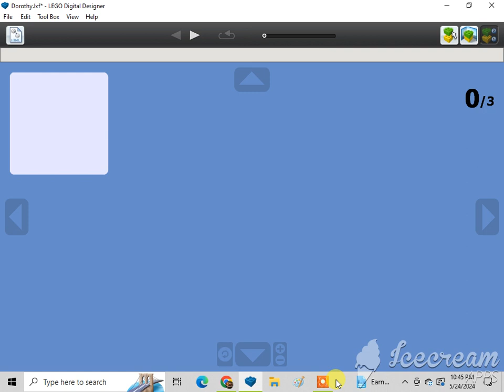How To Build A Lego Dorothy "Dot" B. (The Knights of Can-a-Lot)🇬🇧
Requested by Marcelo Azzi and Kevin Sweeney. Subscribe to Sebastian Floyd, anthony markum, Hunter Shelhammer, Kin, Cad, Christian Tallerico, Joshua Burk, Cullen Kay, Alex Spendlove, Becca Johnson-Choma, Marcelo Azzi, 1020dane, Monica Sweeney, Ian Masinda, Kevin Sweeney, Gabriel, Marcus Crombie, LEGO MAKER, ADITYA'S LEGO MOCS, Dutydruid films, amtrak 2023 productions, Jneito Gaming, XxGamer_boixX22, ISA BEAR AND FRIENDS, Benny the Vulture {Official}, rust, The Iron Legion :P, Reid the navy engine productions, ThomasandBFBFan13, Tristan Rupert, BTWE: Ingenious and Upgraded, Daniel the Lbsc tank engine, Karkaranos Builds, Frank D, Nicholas Johnson, Victoria Railway Videos, KyleJBAwesomeness 2001 – Official Channel, De'Angelo, Atlas the number 5 MSR, Khai Trains Fun, MrBLUERANGERHERO, Nigel the blue hall class Productions, NextTempo, Kurbs, Nicolas Cruz De Carvalho Paz, Elec Man, Caley Lanky, Alex Canine, Brodster, William Pulfer-melville, Mason Solo McFly, Sails, Jan4apes, Herpa BG, Lego Studio, Cameron The Hedgehog 261 YT, Lol lol, CometBricks, Aiko "Zhongli" Himutji, Nico el Latino, Kidfnaf1.0, CEO, Ryan Kirschbaum, Jason Adams, Ed-n-Hats, Kaipu #3, Chris The Railfan, Insert name here, One Track Mind, Legoboyz21, and Loki & Goose.